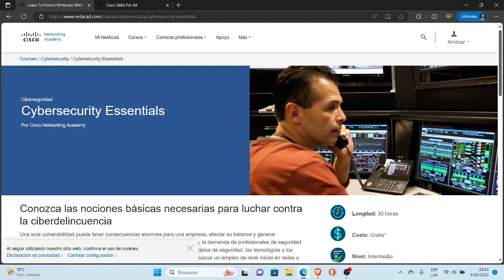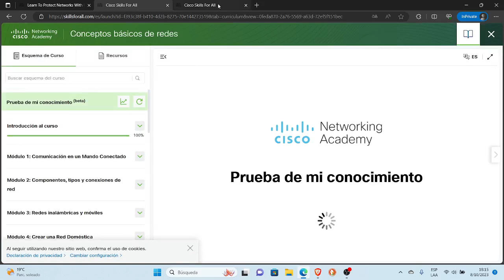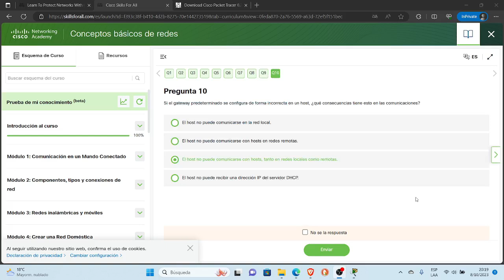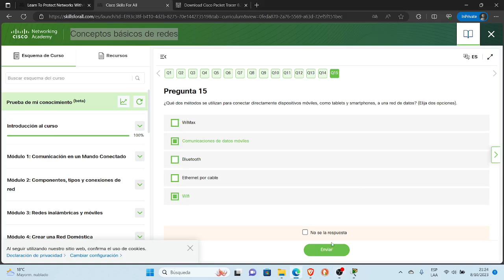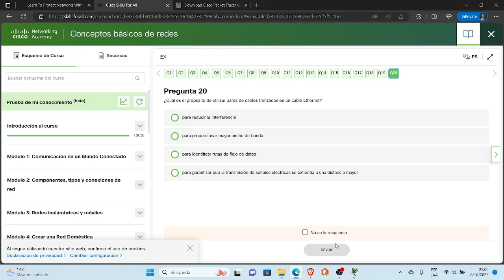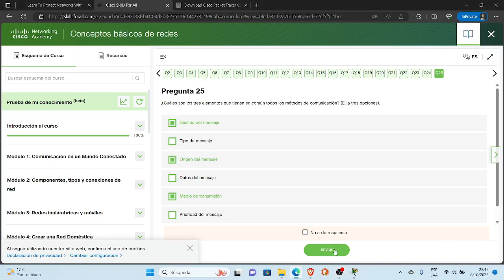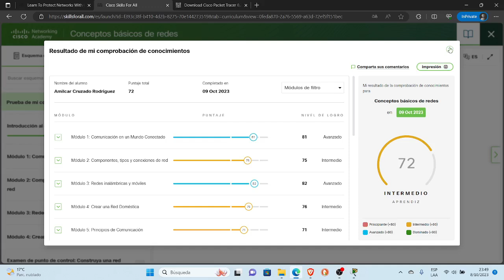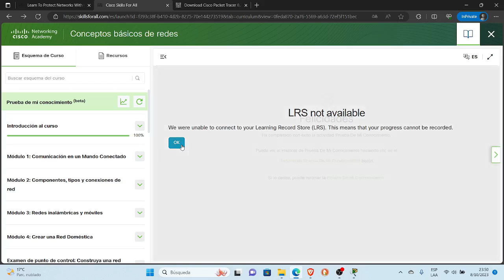Conceptos basicos de redes | Prueba de mi conocimiento | Analista Junior en Ciberseguridad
Este video te muestra los conceptos basicos de redes | Prueba de mi conocimiento de la carrera profesional de Analista Junior en Ciberseguridad de Cisco, Networking Academy.